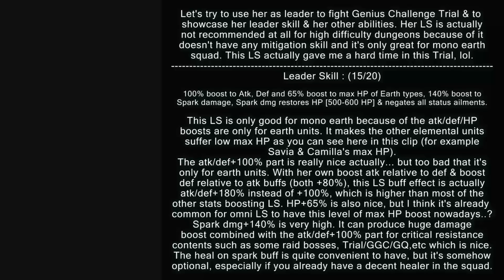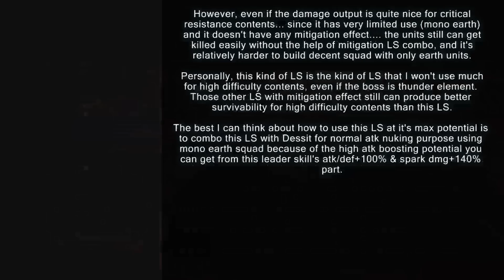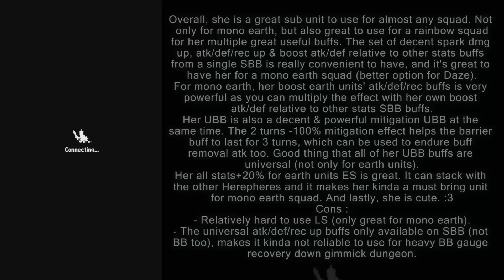Divine Rogue Hetepheres Omni Unit Review (Brave Frontier)【ブレフロ】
She is another global exclusive unit and also a limited edition unit at the same time. She has multiple great buffs, but how good is she actually? Find out more in the video. Enjoy! :D